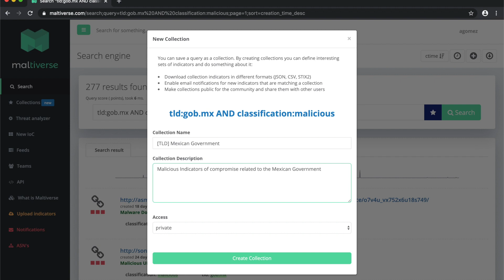Maltiverse - Collections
This video shows how to use collections in Maltiverse.